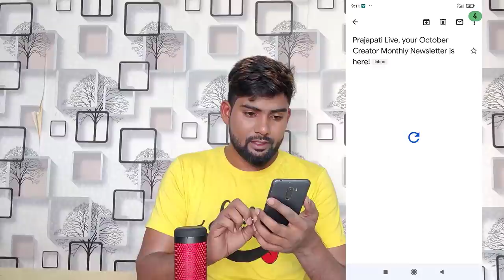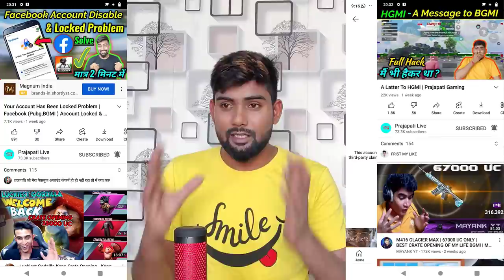मेरा Channel Delete हुवा सबूत देख लो | Prajapati Live Channel Delete Proof@Techwithafzal236